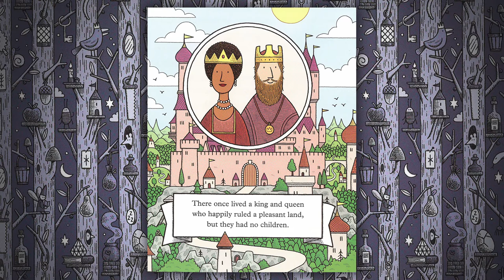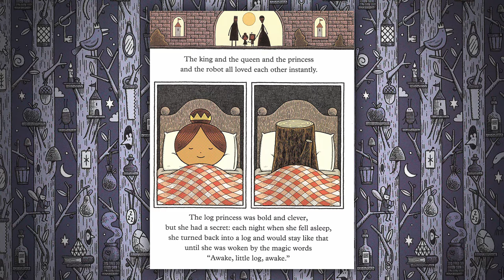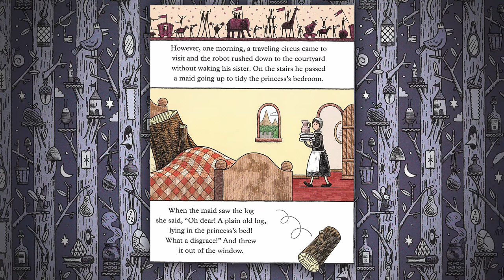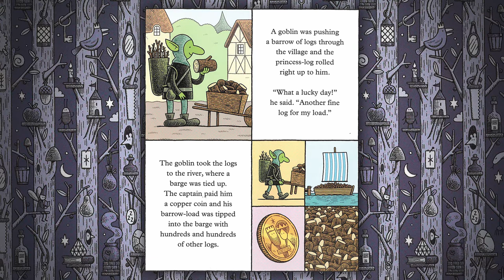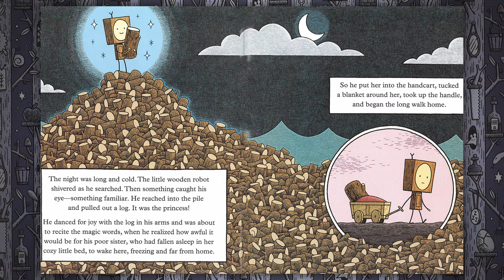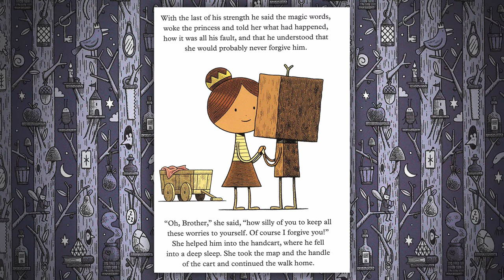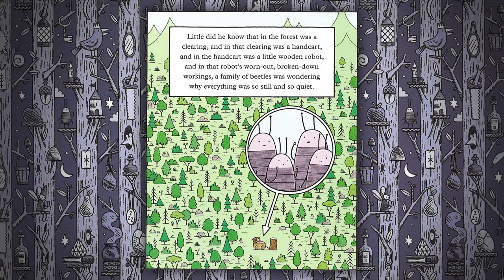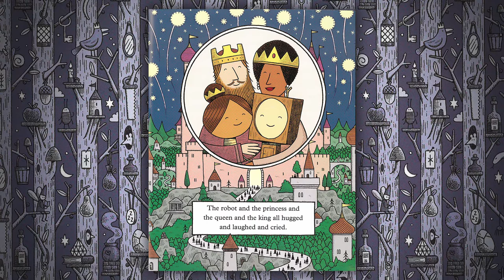The Little Wooden Robot and the Log Princess - by Tom Gauld || Kids Book Read Aloud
The Little Wooden Robot and the Log Princess are best friends - but when the two are separated, the brave little robot must go on an incredible journey to save her!